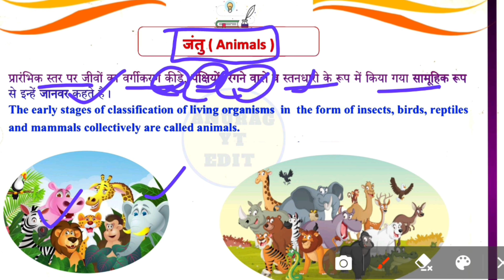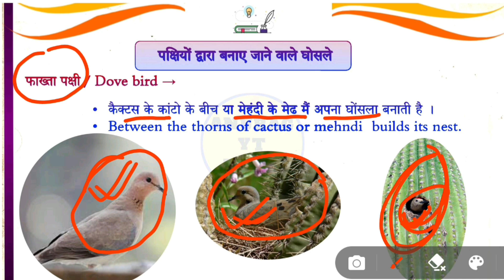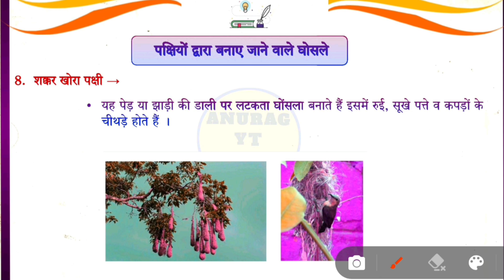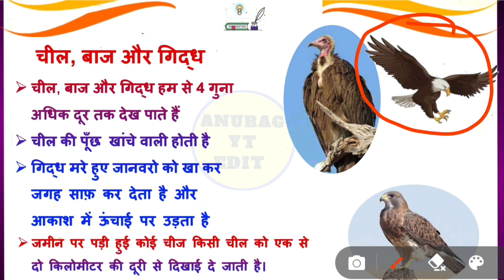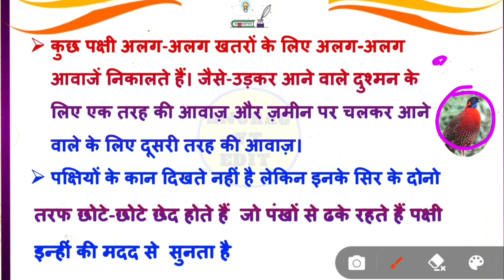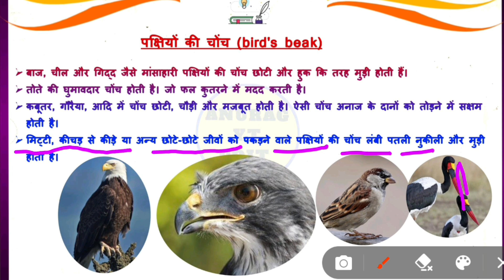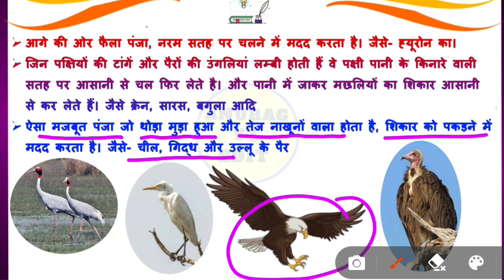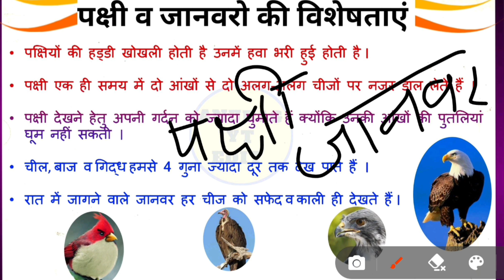Ctet Ncert evs Notes // ctet july 2023 // pakshiyo ke bare me // ctet evs class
In this video, we have discussed about ctet ncert evs, topic - bird realted important points.

ctet evs marathon class 2023
 ctet best teacher
 ctet ncert evs by anurag sir
Ctet complete evs
Evs for ctet
Theme and subtheme for ctet 2023
Bird ke bare me ctet
ctet 2023
Pakshiyo ke bare me ctet evs
Ctet trick
Ctet kaise pass kre
Evs class for Ctet 2023
Evs ncert notes 2023